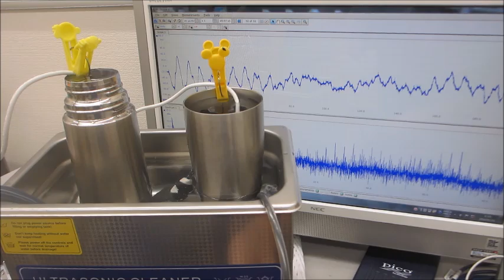オリジナル超音波実験ーー超音波の音圧測定解析に基づいた伝搬制御技術を応用ーー（超音波システム研究所）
１）時系列データに関して、

２）超音波発振による、発振部が発振による影響を

３）発振と対象物（洗浄物、洗浄液、水槽・・）の相互作用を

４）超音波の利用（洗浄・加工・攪拌・・）に関して

振動特性
１）振動モードの検出（自己相関の変化）
２）非線形現象の検出（バイスペクトルの変化）
３）応答特性の検出（インパルス応答の解析）
４）相互作用の検出（パワー寄与率の解析）

　autcor：自己相関の解析関数
　bispec：バイスペクトルの解析関数
　mulmar：インパルス応答の解析関数
　mulnos：パワー寄与率の解析関数